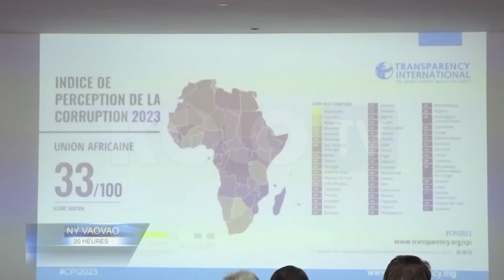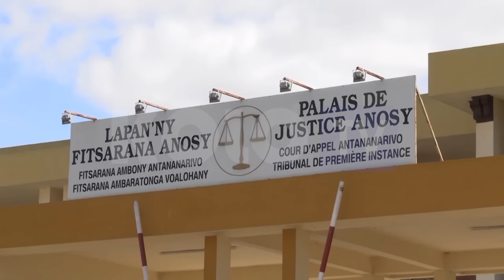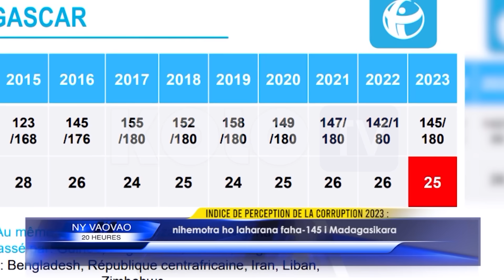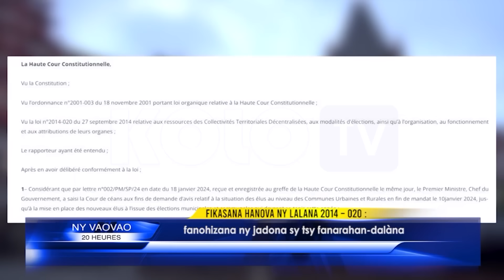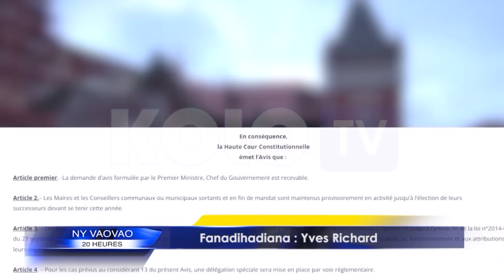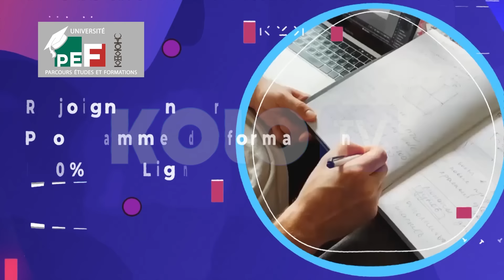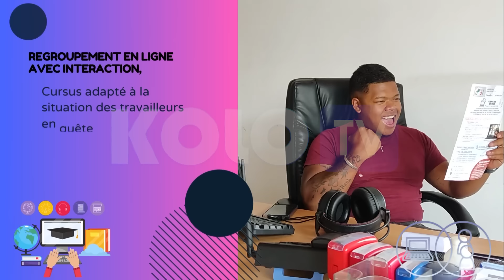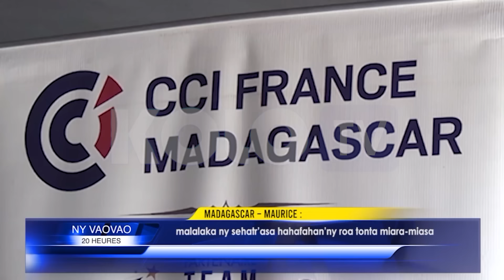NY VAOVAO DU 30 JANVIER 2024 BY KOLO TV